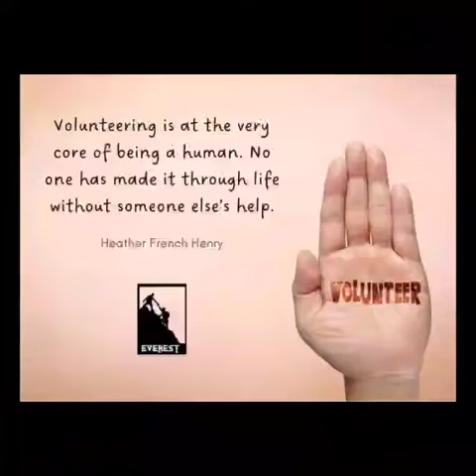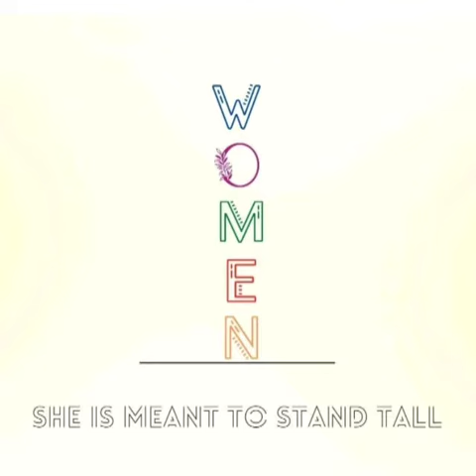Article on Youth Running NGO